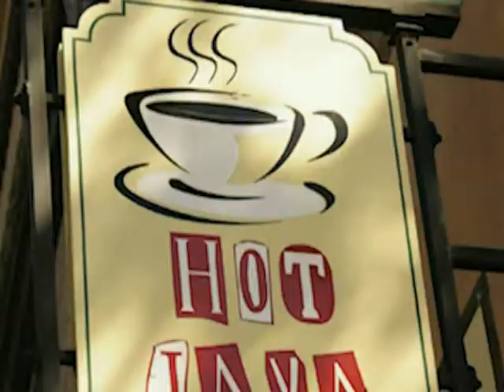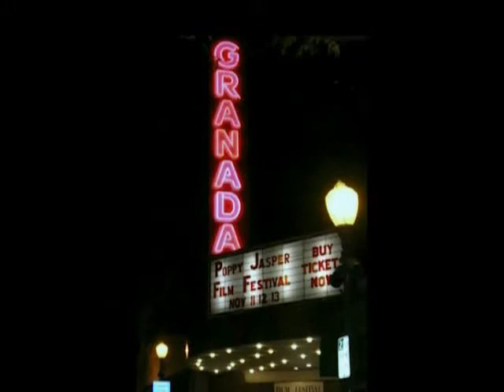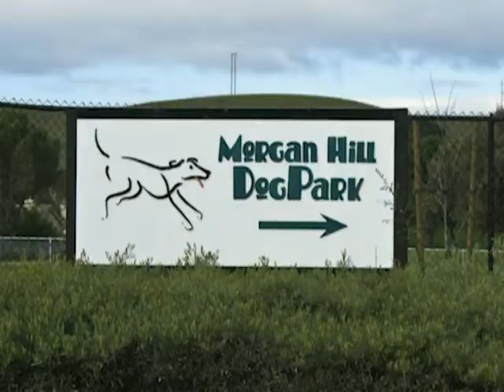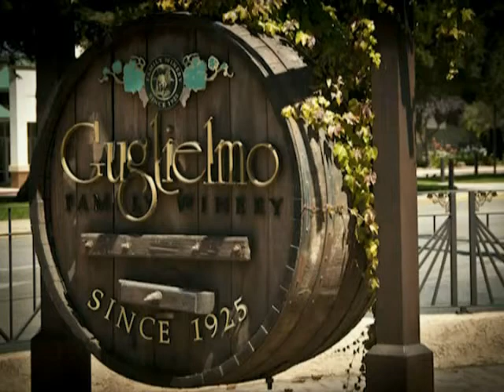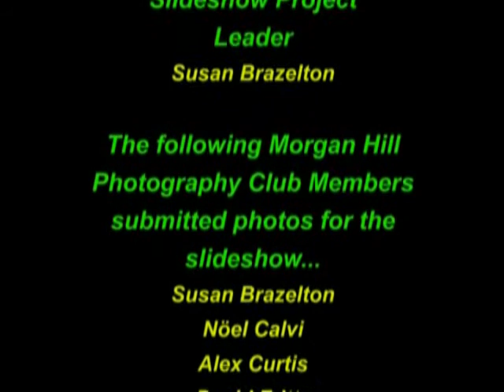Mayor Steve Tate's Enchanting Morgan Hill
Steve asked the Morgan Hill Photography Club to put together a 5 minute video slideshow of images depicting the character of Morgan Hill and its people. He presented the slide show as the introduction to his 2011 State of the City address.